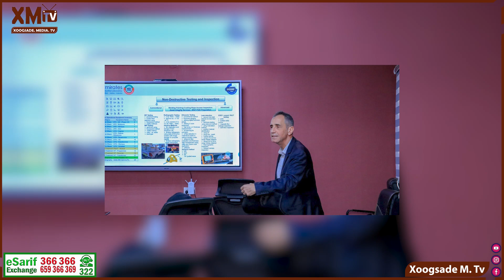Xogaha wararka habeenimo | 09.10.2024 | Xoogsade Media Tv.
Fadlan like saar commentinagana nagula wadaag Faaladada